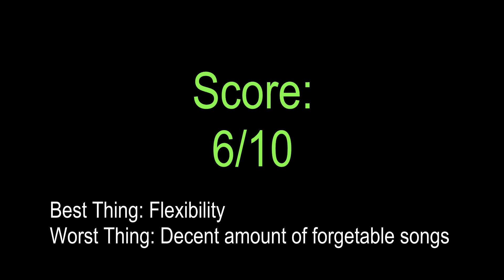VK ABCs | Episode D | Dollis Marry + DIMLIM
It took forever to edit this video, but I told myself no more uploads and listening to VK albums until I've finished this episode :P

DIMLIM Song Links